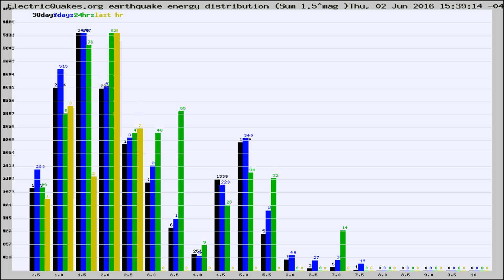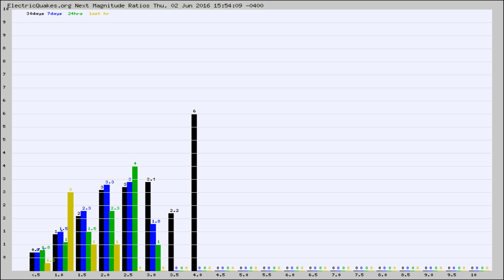Todays_Hourly_World_Earthquake_Statistics_from_ElectricQuakes.org_06-02-16+16:02:01